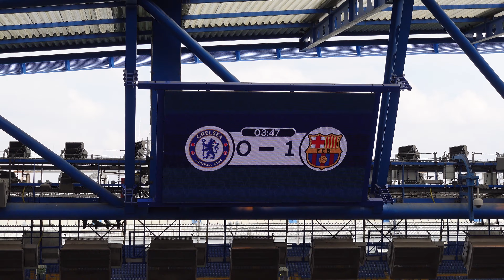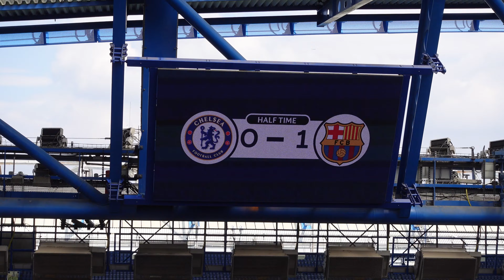Barcelona vs Chelsea Champions League Semi Final!! | DAY 113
DAY 113 is a busy one starting off travelling into town to link up with the gang and watch Chelsea vs Barcelona at Stanford Bridge in the womens champions league semi final. The getting on a train to head to manchester to play a futsal game on Sunday.